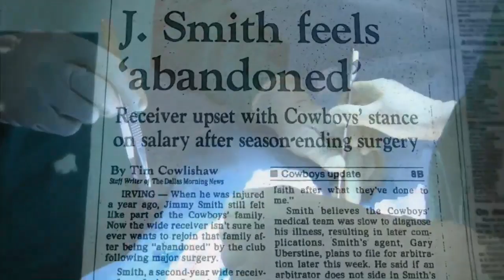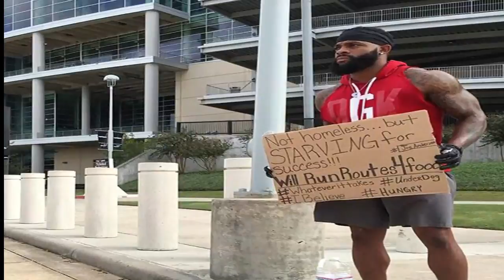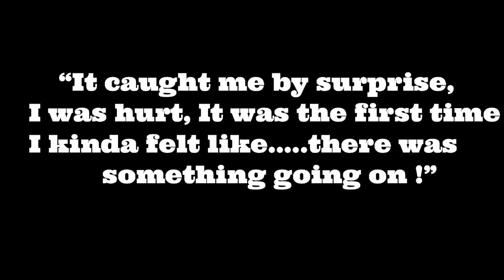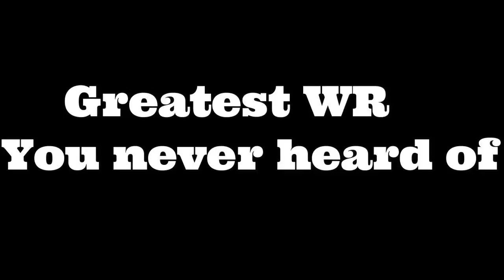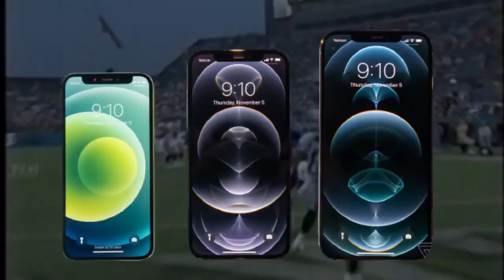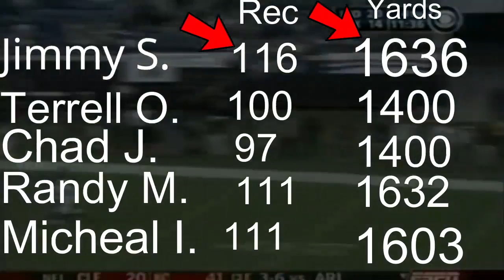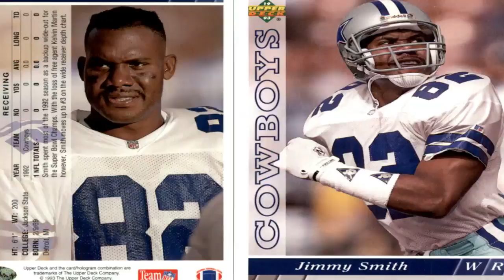Meet the greatest WR that you FORGOT about . Jimmy Smith